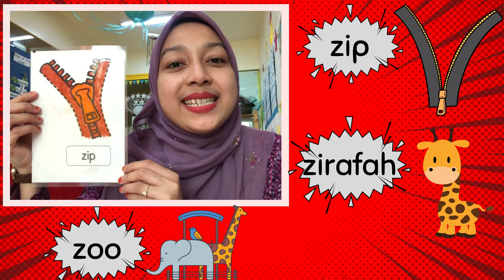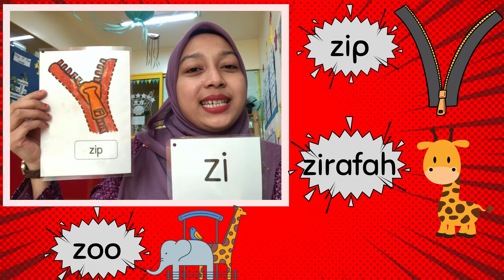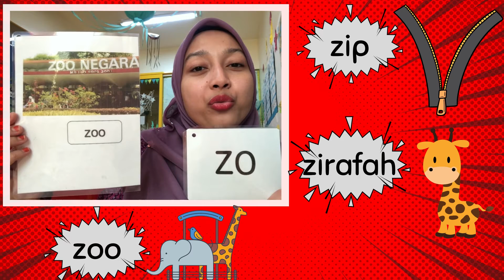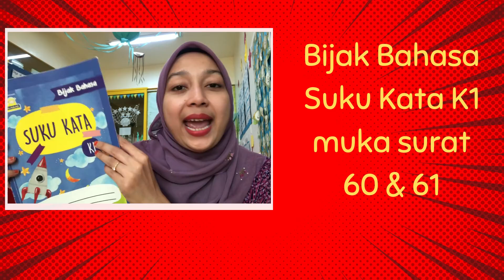5y | Bijak Bahasa | W39 | za, zi, zu, zo, ze